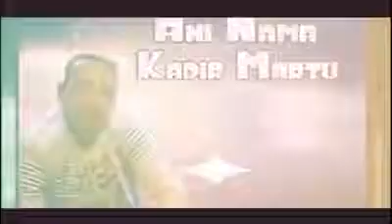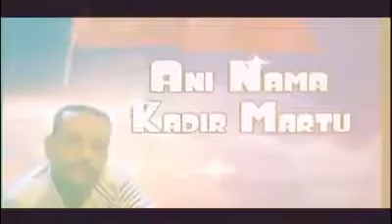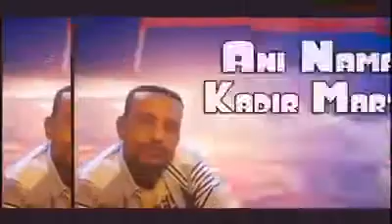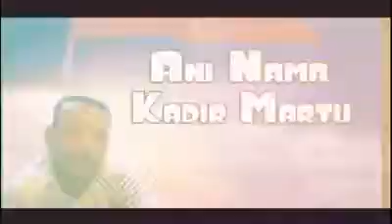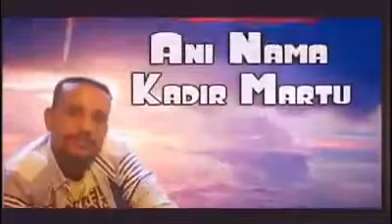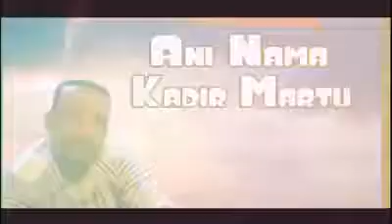Kadir martu New Oromo music-(Ani nama)